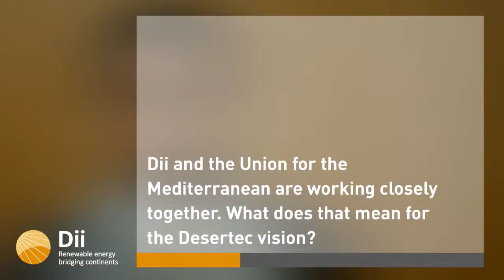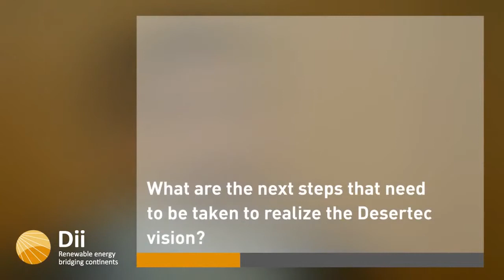Secretary General Fathallah Sijilmassi on role of cooperation with Dii | Union for the Mediterranean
On the occasion of the 3rd Dii Desert Energy Conference that was held in Berlin on the 7 and 8 November 2012, the UfM Secretary General, Fathallah Sijilmassi, was interviewed by the organisers.